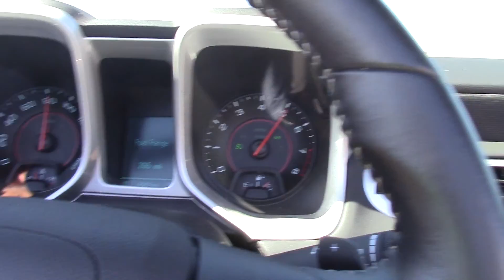2015 Camaro dry lake Top down! Top speed!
2015 Chevy Camaro. Top down @ Top speed!